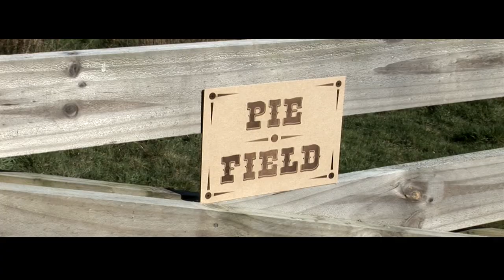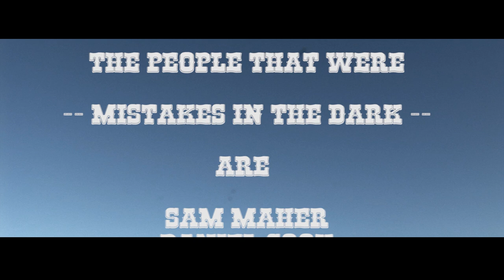Fist Full Of Mince - 48Hours 2022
The film made for the 2022 48 Hour Film Competition, Wellington, New Zealand by team "Mistakes in the Dark"

"Moar Gravel"

2022 Rules:
Genre: Pavlova Western
Compulsory Elements:
   A Sign
   A Whisper
   Bird’s Eye View Shot
   A Gatekeeper

Creation Time: 48 Hours with given elements